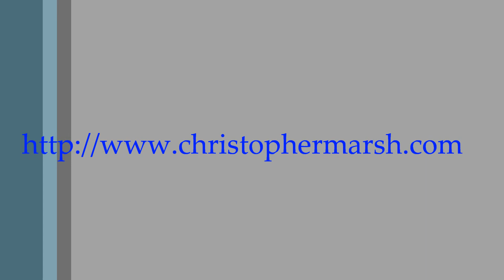It's Been Awhile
I know, I know, I haven't done a video in AGES!  I let 'life' and other meaningless things get in the way, also known as MYSELF!  ENJOY and watch out for some more vids heading your way!!!